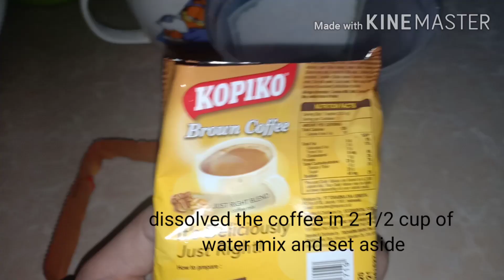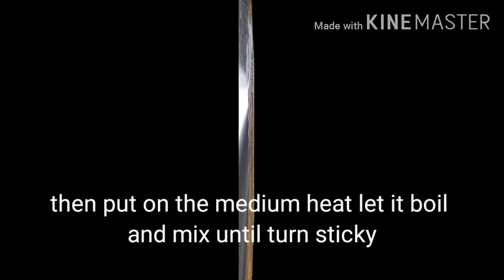NO-BAKE YEMA CAKE GAWA SA PANCAKE MIX AT KOPIKO BROWN IN LOCKDOWN| MOCHA CAKE |Easy Step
Ingridients
For cake

1 1/2cups of  dissolved coffee (Kopiko blanca brown)
500grams pancake mix
2 eggs
1/2 cup water
1 1/2 tbsp butter

For frosting

1CUP MILK
1 cup  dissolved coffee
2 yolks
1 cup condensed milk
1/4 cup all purpose flour
1tbsp butter

Nuts (optional)

HOME MADE SHAWARMA

Sardines Siomai

dalgona Coffee With Evaporated milk

thanks everyone Godbless and Enjoy!

custard cake
3 ingridient dessert no bake
yema
yema cake
yema spread
yema balls
yema candy
yema cake steamer
dulce de leche
leche
egg recipe
pancake recipe
condensed milk recipe
meryenda idea
snacktime
bagong recipe 2020
new recipe 2020
best dish 2020
best recipe
cake
birthday cake idea
simple cake
easy cake
3 ingridient cake
yema spread
yema frosting
yema

make this trending
must watch  recipe
must watch

Chocolate Cake Only 3 Ingridients In Lock-Down Without Egg, Oven ,Maida (flour)
bagong dish
lock down recipe
madiskarteng tips
pang negosyo
trending cake
yema cake new recipe
new recipe
yema cake using pancake mix
yema cake made of pancake mix
yema. cake pancake mix
simple way of making yema cake